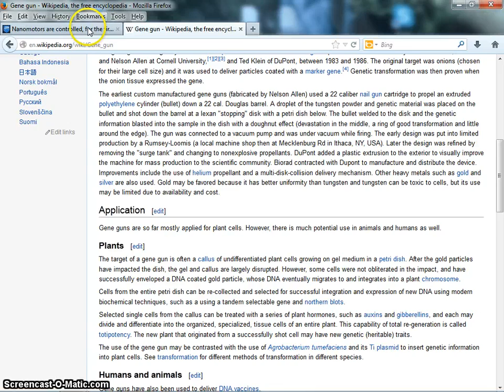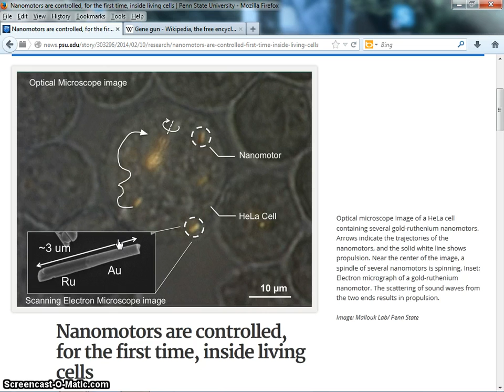Are we being genetically modified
Thanks DDarko2013 for the article
If you aren't subbed to DDarko2013 please go check his channel out . He had over 1000 videos on ddarko2012 that was deleted by youtube and a website that was taken from him, lets show him some support. Thanks
Proof of manipulation in the past?